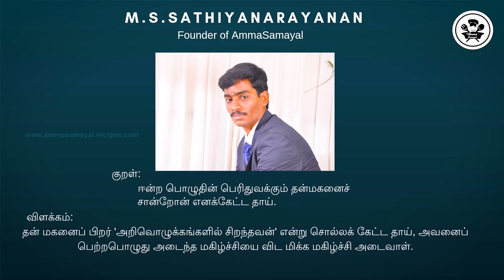வித்தியாசமான CHINESE BHEL|CHINESE BHEL RECIPE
வித்தியாசமான CHINESE BHEL|CHINESE BHEL RECIPE| @Amma samayal
FOR ORDER AMMA SAMYAL PRODUCTS

PREETHI ZODIAC2.O
PREETHI ZODIAC
WONDERCFEF BLENDER
ROCK TAWA
CAST IRON COOKWARE. KITER
ROCK TAWA DUTCH OVEN
INDUS VALLEY IRON KADAI
CAST IRON  SETS
PRESTIGE GRANITE ALUMINIUM PAN SETS
PLATINA STAINLESS STELL PAN SETS
PRESTIGE DELUXE3.3 LITER COOKWARE
PRESTIGE SPECIAL PACK
PAN&TAWA RACK
PREMIER WET GRINDER
PREETHI TURBO CHOP
PREETHI STEEL SUPREME MIXIE
WOODEN MASALA DABBA
ROCK DOSA TAWA
CAST IRON COOKWARE SEASONED
IRON PANIYARAM STONE 12 CAVITY